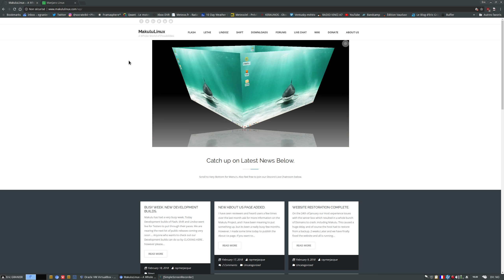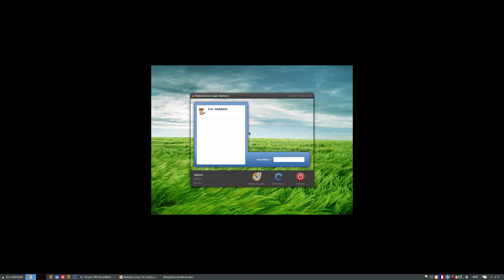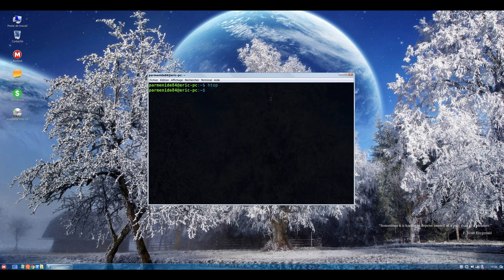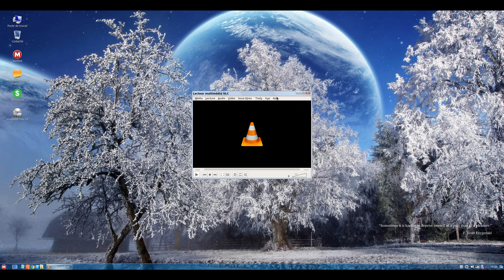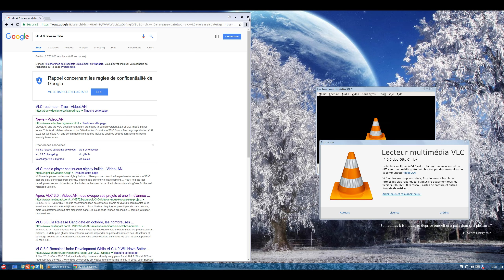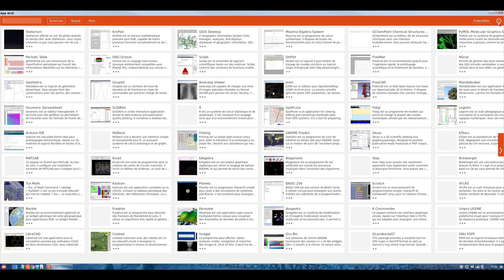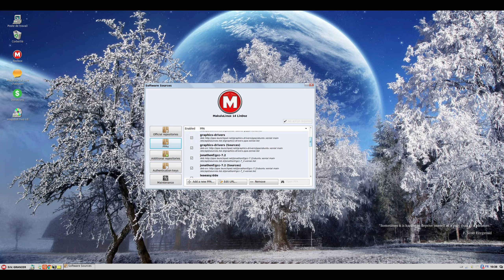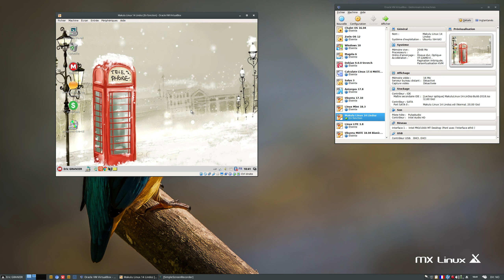Makulu 14 Lindoz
Découverte de la "Mère Vénérable" Makulu (prononcez Mah-koo-loo). Le système linux qui singe l'OS de Redmond !